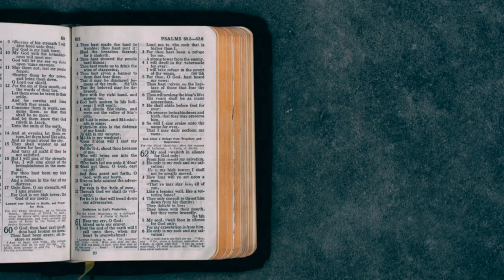Does The Bible Contradict Science? Dr Hugh Ross | Season 01, Episode 02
Dr. Hugh Ross is the founder and president of Reasons to Believe, an organization dedicated to integrating scientific fact and biblical faith. His books include Weathering Climate Change, Why the Universe Is the Way It Is, Navigating Genesis, and many others.
Astronomer and best-selling author Hugh Ross travel the globe speaking on the compatibility of advancing scientific discoveries with the timeless truths of Christianity. His organization, Reasons to Believe is dedicated to demonstrating, via a variety of resources and events, that science and biblical faith are allies, not enemies.
While in college, Hugh committed himself to faith in Jesus Christ. After his study of big bang cosmology convinced him of a Creator's existence, curiosity led him to test religious "holy books" for scientific and historical accuracy. Only the Bible passed the test, therefore persuading him of Christianity's validity. Later, Hugh was surprised to discover how many people believed or disbelieved in Christ without checking the evidence. Prompted by family, friends, and colleagues, he founded Reasons to Believe in 1986, to bring scientific evidence for Christianity to light.